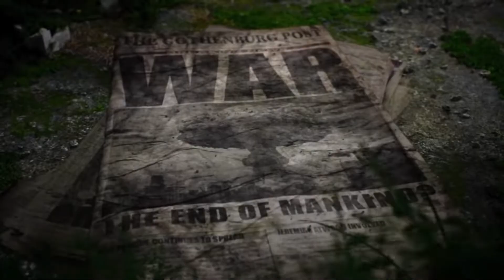🅼🆄🆃🅰🅽🆃 🆈🅴🅰🆁 🆉🅴🆁🅾 - 🆁🅾🅰🅳 🆃🅾 🅴🅳🅴🅽 #18 - ຟคlkthr໐นງh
This is the Mutant Year Zero - Road To Eden Walkthrough Playthrough!
Its a game from 2018, that I will try to play with face cam on, which I never tried before.